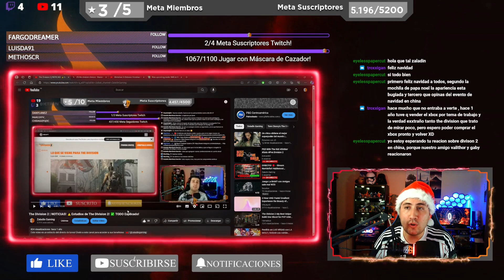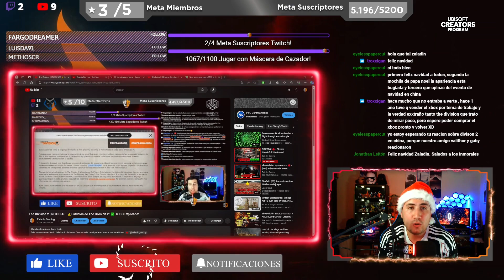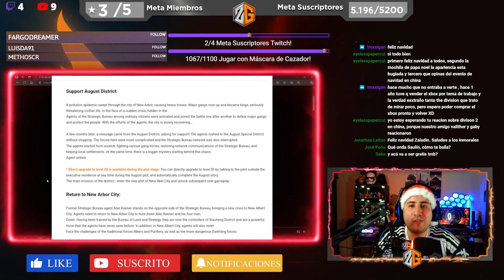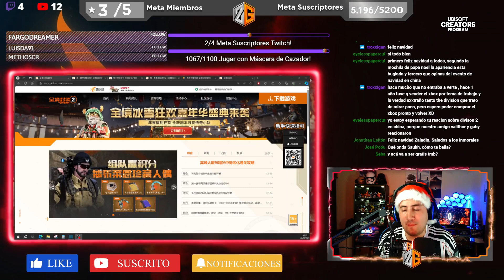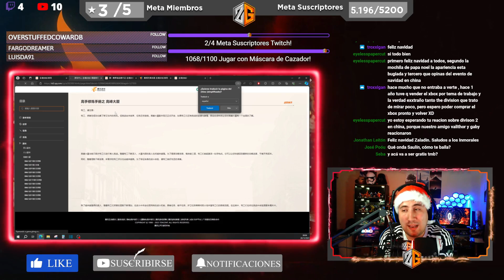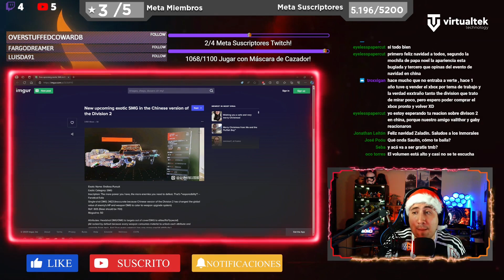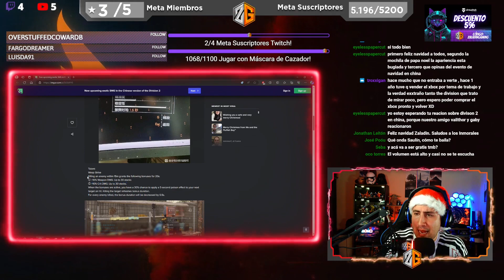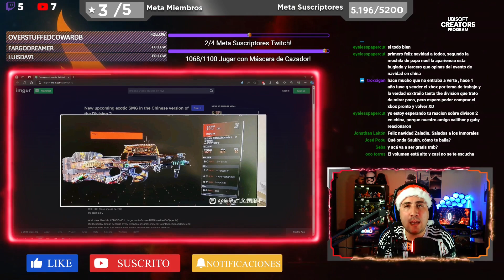The Division 2 | NUEVO Lanzamiento en CHINA GRATIS!! 🉐🏮🈵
🖥️Mi PC:

🖥️  Procesador: Intel Core i5 10400F @2.9GHz 🖥️
🖥️  Tarjeta Gráfica: Nvidia GeForce RTX 3060 12GB Gainward Ghost OC🖥️
🖥️  Memoria RAM: XPG Spectrix D50 2x16GB @3200 MHz🖥️
💾  Almacenamiento: 1 XPG Spectrix S40G 512GB M2 & 1 Western Digital WD10EZEX 2TB 3.5″ SATA💾
🖥️ Case: XPG Starker🖥️

🎮Mis perifericos:

📷   Camara: Redragon Apex 1080p & Razer Kiyo 📷
🎧   Headsets: Razer BlackShark V2 & Primus ARCUS100T Mandalorian Edition & Turtle Beach Stealth 600🎧
🖥️   Monitor: HP 25x - 144HZ - G-Sync🖥️